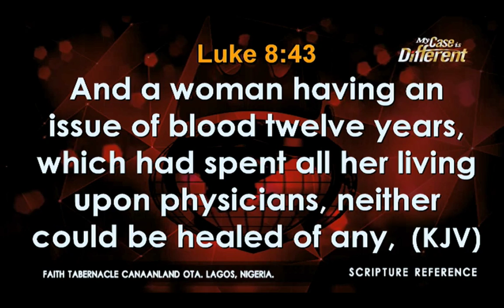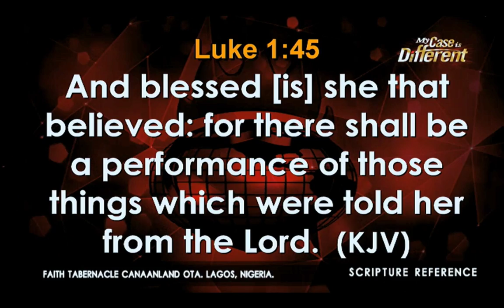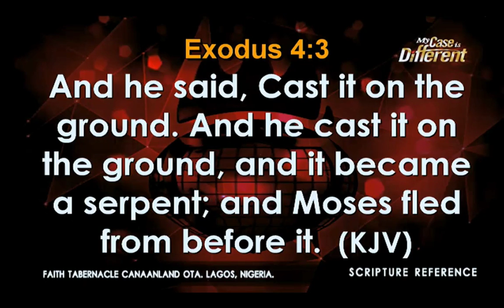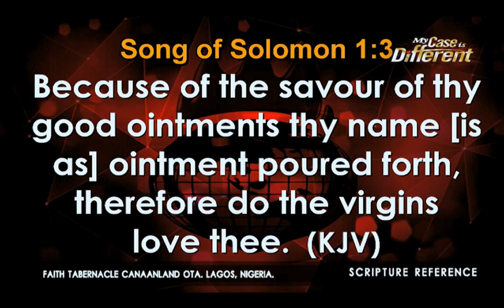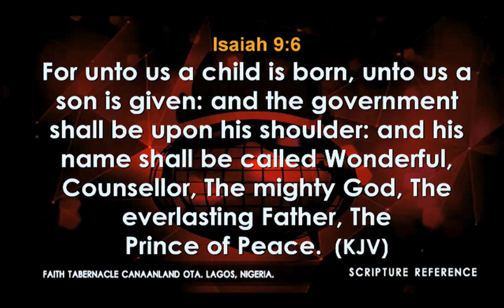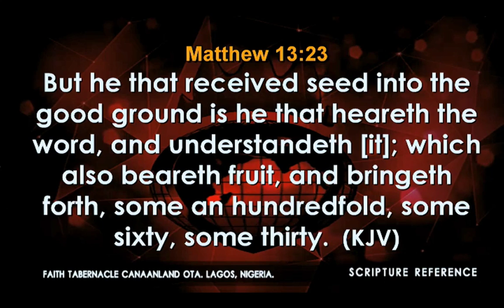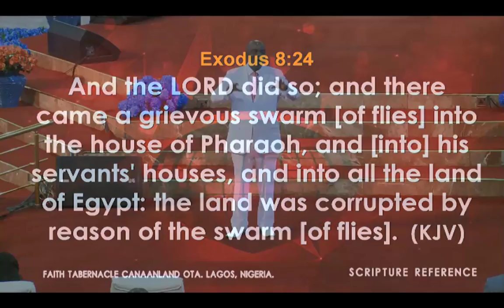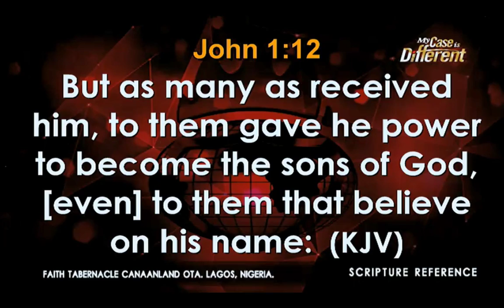Bishop Oyedepo @Covenant Day of Exemption August 27, 2017 [4th service]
Prophetic Theme: I WILL BRING YOU HEALTH AND CURE – Jer. 33:6-7
Teaching Series: Unveiling Our Heritage of Total Health  in Christ

Operation "Prayer For Life"
Luke 18:1 (KJV) And he spake a parable unto them to this end, that men ought always to pray, and not to faint;